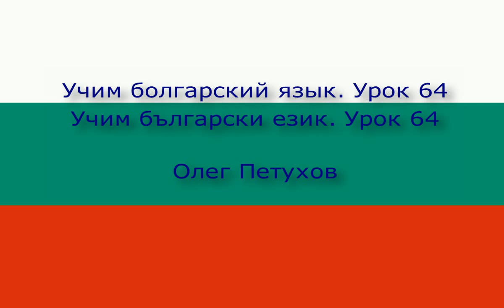Учим болгарский язык. Урок 64. Отрицание 1. Учим български език. Урок 64. Отрицание 1.